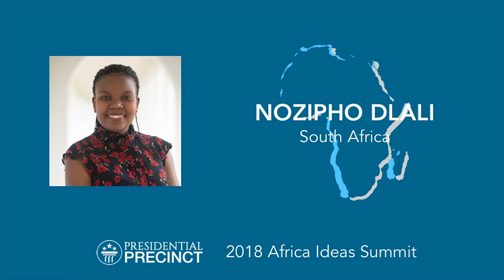Nozipho Dlali | 2018 Africa Ideas Summit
23 Mandela Washington Fellows presented their 3 minute Ted-style at the Africa Ideas Summit, Wednesday, July 25 in Williamsburg, VA.

Produced by the Presidential Precinct.